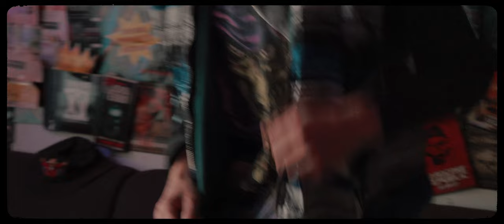Da Mouth of Madness & Vandalism - Gabberhouse (Official Videoclip)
Da Mouth of Madness and Vandalism bring you a new hardcore banger - 'Gabberhouse'. With pounding kicks, old school breakbeats, catchy melodies and raw vocals this track will make you want to go hakken like it's 1996!